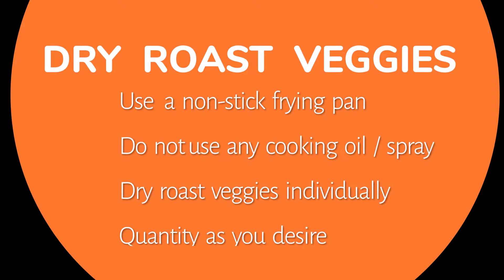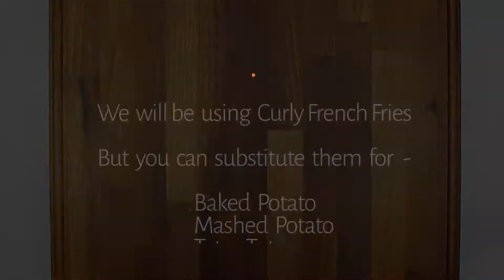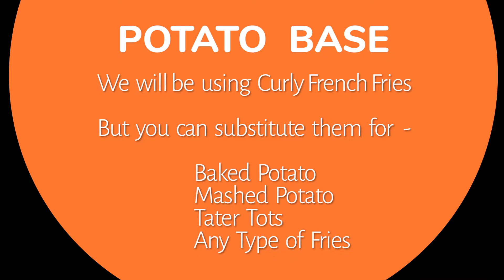Potatopia Style Bowl | How to make a Pota-Topia style bowl at home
Make great use of your time at home by making your own Potatopia Style Bowl with this "Inspired by" recipe,  If you are a fan of Pota-topia's famous bowls but there aren't any locations near you - just try this recipe at home!   You will enjoy making this simple recipe as much as you will enjoy eating it!  I used a non-stick pan to dry roast all the vegetables as a healthier option.  We  did have to deep fry the curly fries -  but you can substitute the potato base however you wish.  Options include baking the fries instead of frying them, or using another potato base - such as a whole baked potato or mashed potatoes.